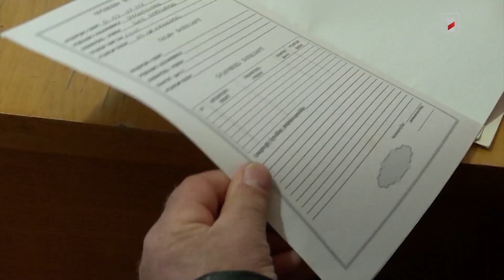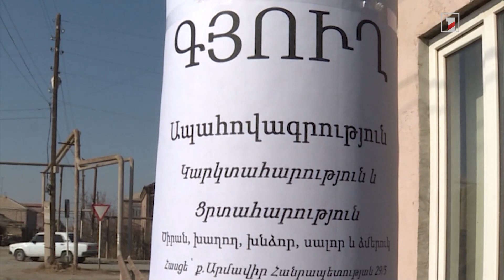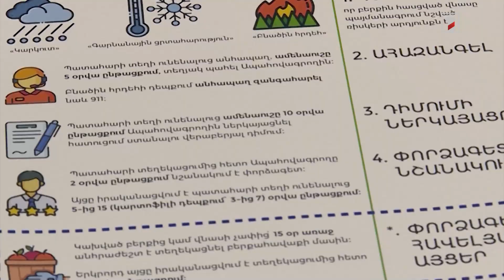Գյուղապահովագրողներն ամփոփում են տարին